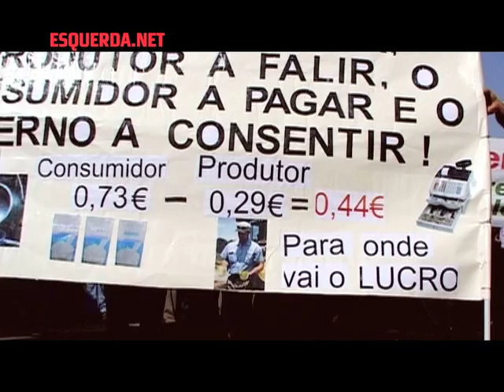ESQUERDA.NET | Manifestação de agricultores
2009|03|26 - Lisboa
Cerca de cinco mil de agricultores desfilaram do Marquês de Pombal até a Assembleia da República em protesto contra o Governo.